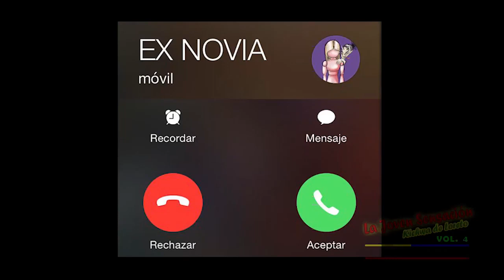LA LLAMADA DE MI EX - LA JOVEN SENSACION KICHWA DE LORETO & GUIDO CANTOR VOL. 4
Lo mejor de la amazonia
LA JOVEN SENSACION KICHWA DE LORETO & GUIDO CANTOR

TEMA: LA LLAMADA DE MI EX
AUTOR: D.R.A.
PRODUCIDO POR: AMAZON RECORDS C.I.A. LTDA.